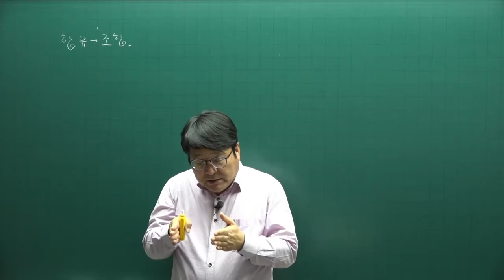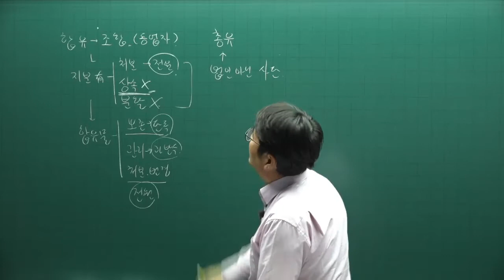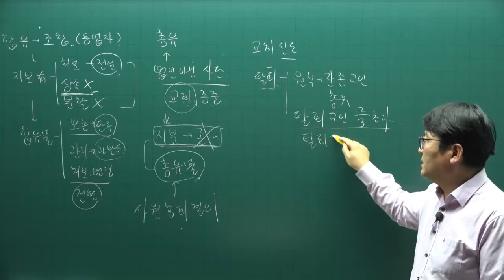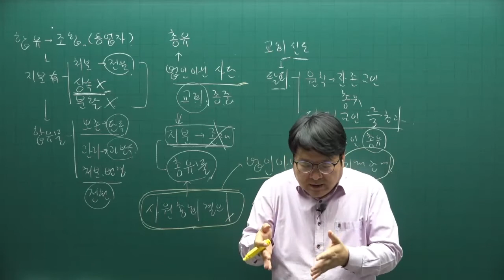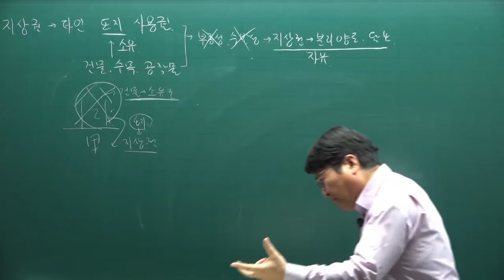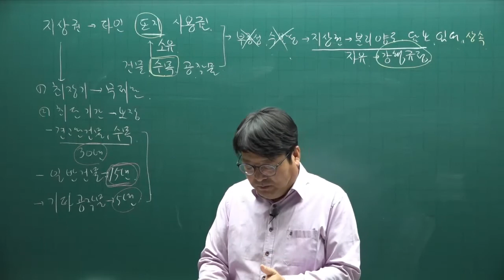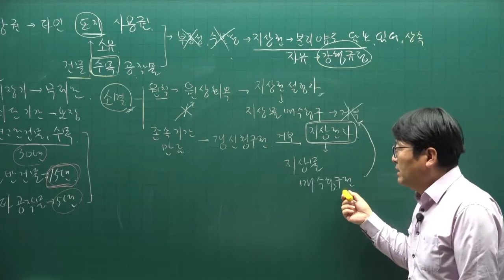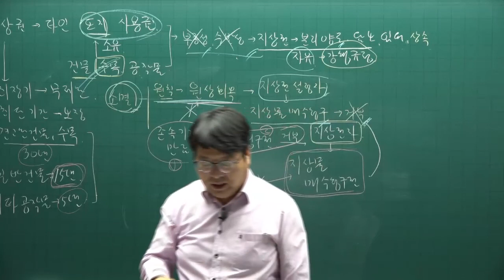[공전무] 2022년 공인중개사 민법 이론완성 45강